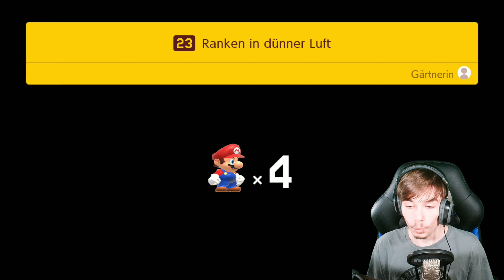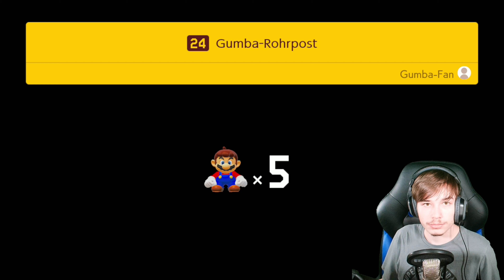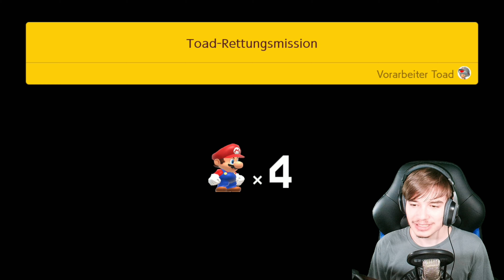Gumba Lover & Buu-huu Bahn #09 👷‍♂️Super Mario Maker 2👷‍♂️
Viel Spaß Beim Neuen Video auf Mein Kanal. Ich hoffe ich Könnte euch damit Unterhaltern ^^

🎀Social-Media & Unterstützung🎀

🎀Abschnitte🎀

00:00 Im Land der Trupp-Krabbel
02:05 Nachtflug in der Clown-kutsche
04:37 Frostflussflut
06:30 Ranken in dünner Luft
09:45  Gumba-Rohrpost
13:20 Das RIesengroße Buu Huu-Spukhaus
15:44 Toad-Rettungsaktion
18:14 Der große Kampf auf den kleinen Stern
21:23 Roter Yoshi vs. Cheep-C heep
23:30 Abspann

🎀Infos🎀

Super Mario Maker 2 ist ein exklusiv Spiel für die Nintendo Switch und der Nachfolger des Wii U-Titels Super Mario Maker. Am 13. Februar 2019 wurde es erstmals in einer Nintendo Direct vorgestellt und ist am 28. Juni 2019 erscheinen.
Darüber hinaus ist auch eine limitierte Edition digital und im Handel erhältlich, welche zusätzlich zum normalen Spiel auch eine 12-monatige Einzelmitgliedschaft für Nintendo Switch Online enthält.
Als Vorbesteller-Bonus wurde außerdem ein Touchpen im Super Mario Maker-Stil für die Nintendo Switch beigelegt, mit welchem man, wie in der Wii U-Version, im Handheld-Modus nicht nur mit den Fingern, sondern auch mit einem Stift Objekte platzieren kann.
Gameplay
Super Mario Maker 2 erlaubt dem Spieler eigene 2D-Mario-Level selbst mit Hilfe eines Editors zu erstellen und zu spielen. Zur Verfügung stehen einem dabei verschiedene Arten von Blöcken, Gegnern, Power-Ups, Münzen und Yoshis. Dabei kann man aus fünf verschiedenen Spiel-Themen wählen und zusätzlich entscheiden, ob das Level ein Auto-Scroller sein soll und wie viel Zeit der Spieler zur Verfügung hat, um das Level abzuschließen. Man kann auch direkt im Editor sein Level spielen, um eventuelle Fehler zu finden. Man kann auch eigene Superwelten bauen. Dabei kann man pro Superwelt bis zu acht Welten mit je fünf Leveln bauen.